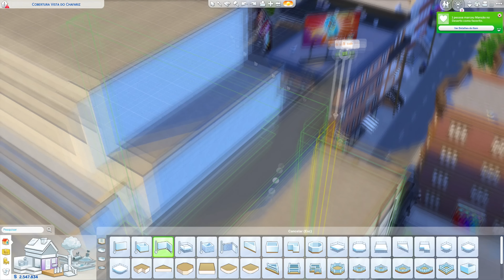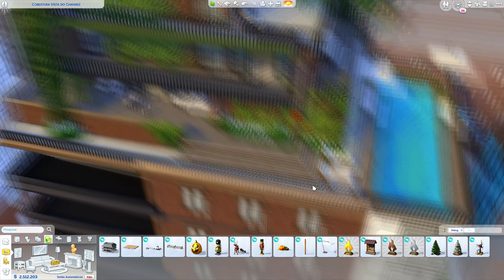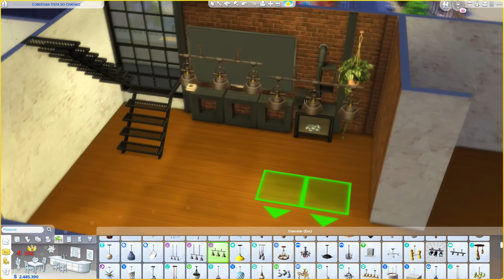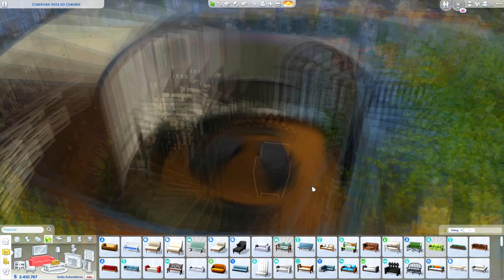COBERTURA INDUSTRIAL DE NY │ The Sims 4 Construção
🏡 DESCRIÇÃO DO LOTE

◼️ 3 Quartos, 3 Banheiros e uma Piscina
◼️ 3 Andares
◼️ § 173.177
◼️ Lote "Cobertura Vista do Chafariz" de San Myshuno
◼️ 30x20
◼️ Livre de conteúdo Personalizado